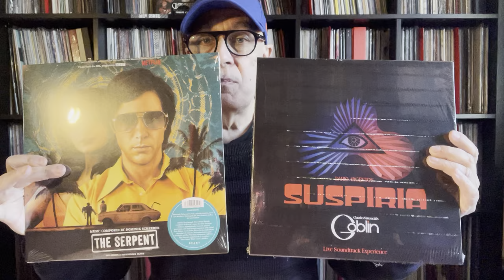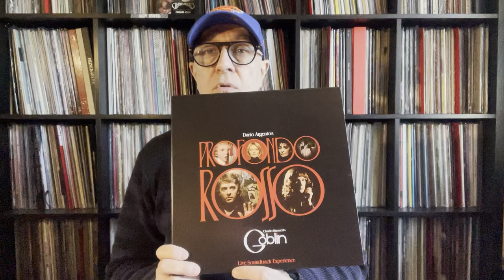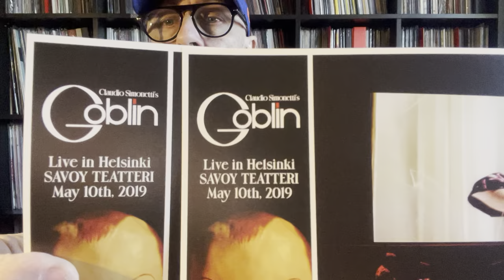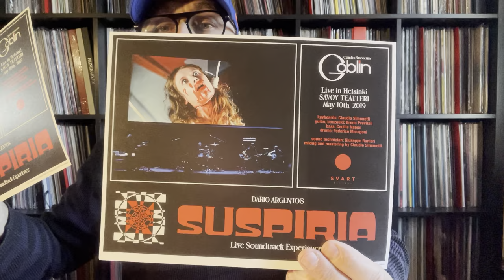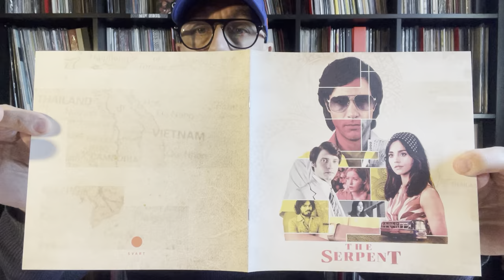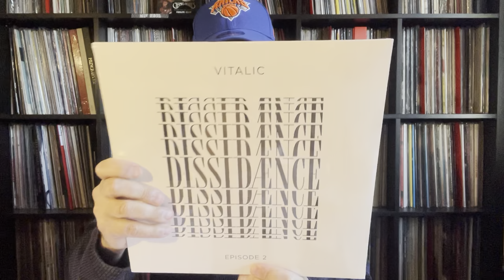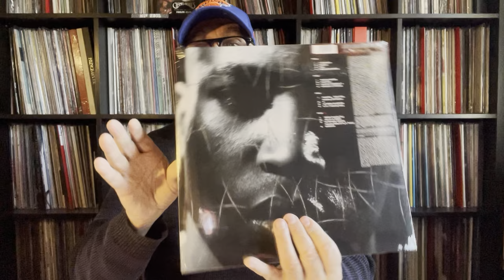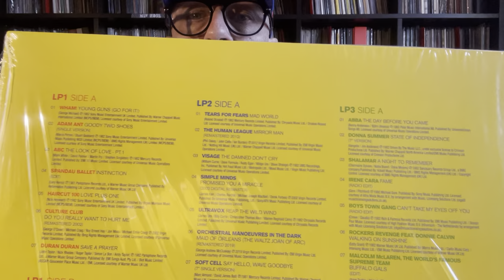Claudio Simonetti's Goblin – Dario Argento's Profondo Rosso & Suspiria - Live LP BOX 2021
Dominik Scherrer – The Serpent (The Original Soundtrack Album) Svart Records – SVART280LPB1 LP, Album, venomous green vinyl  Finland 2022
Claudio Simonetti's Goblin – Dario Argento's Profondo Rosso / Dario Argento's Suspiria - Live Soundtrack Experience Svart Records –SVART313BOX - 2LP,  Deluxe Edition, Limited Edition - Finland 2021